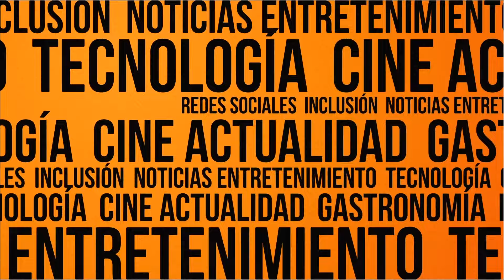ENTRETENIMIENTO: ¡Que susto, 'El Hotel del Terror' te pondrá los pelos de punta!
Les traemos microteatro, 'El hotel del terror', un recorrido que les podrá los pelos de punta...